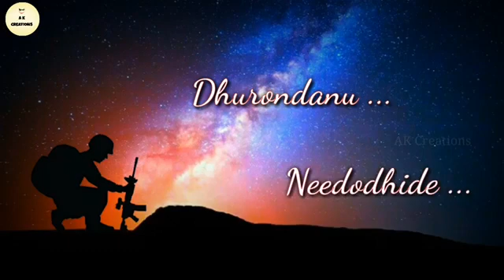27 January 2021